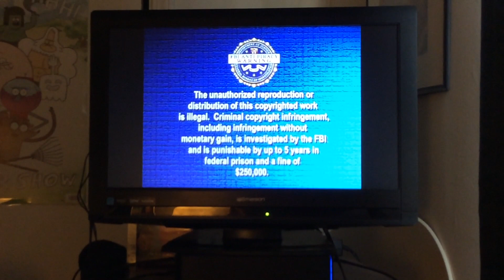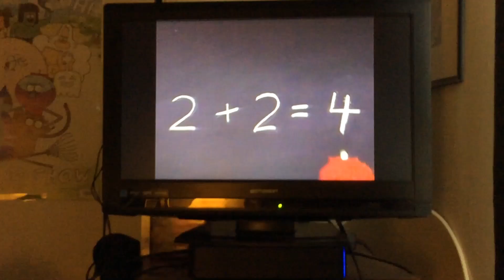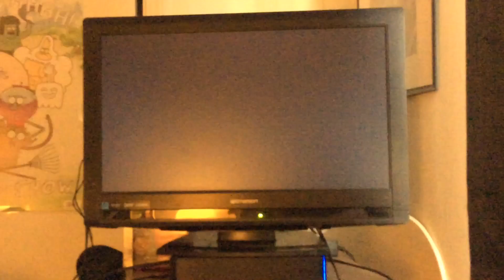Opening to A Sesame Street Christmas Carol 2006 DVD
Here is the opening to the 2006 DVD of A Sesame Street Christmas Carol
1. Anti Piracy Warning Screen
2. Sony Wonder Logo (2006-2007)
3. Sesame Workshop Around the World Promo (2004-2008)
4. DVD Menu
5. Start of the Program